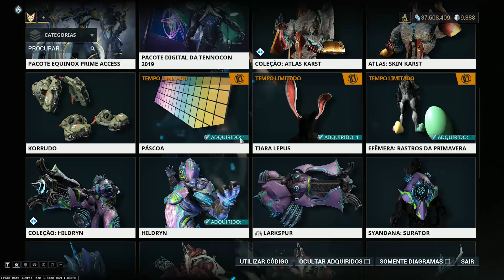Warframe Chegou a Pascoa no Warframe com Orelhas e Efemera de Ovos de Pascoa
E Chegou a Pascoa no Warframe e Tem umas Coisas no Mercado e Alertas Com skins da Paracyst Zebra e Lacera Scorn e Fluctus Rahk e vamos pegar no Mercado uma Paleta de Cores da Pascoa e uma Efemera e as Orelhas de Coelho para Nossos Frames Entrar no Clima da Pascoa ^_^